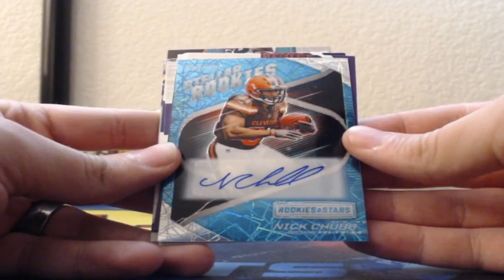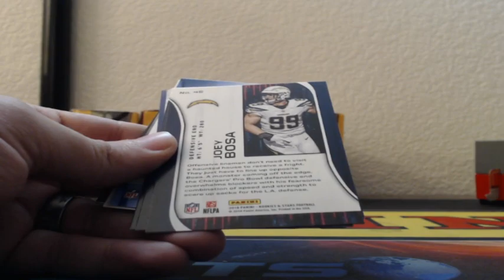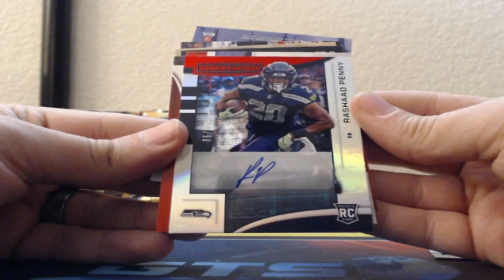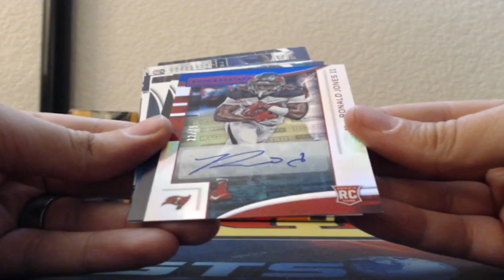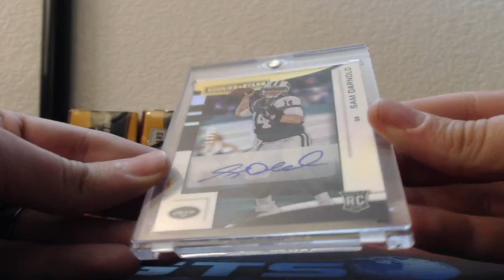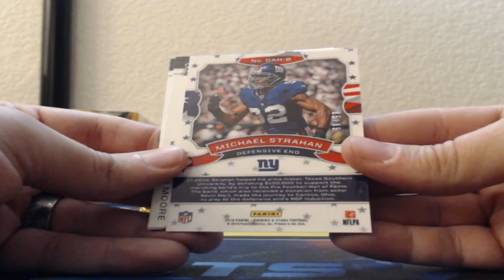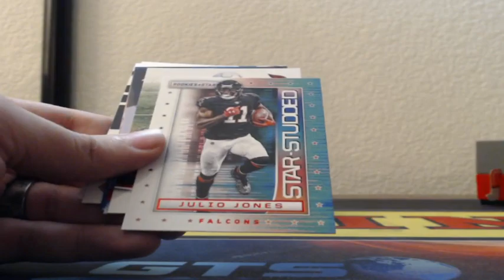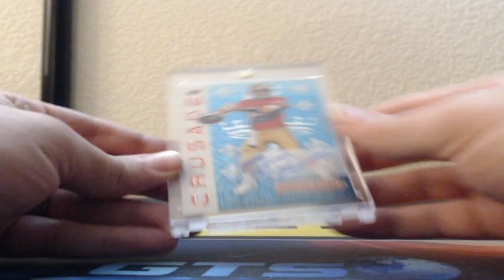2018 Panini Rookies & Stars Football 5 Box Break 11-30-2018 (CHROME AUTO MOJO!)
2018 Panini Rookies & Stars Football 5 Box Break 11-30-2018 (CHROME AUTO MOJO!)